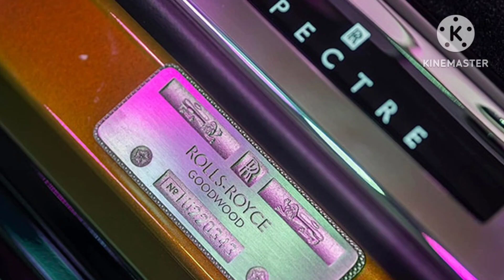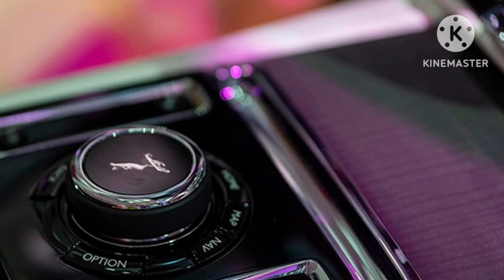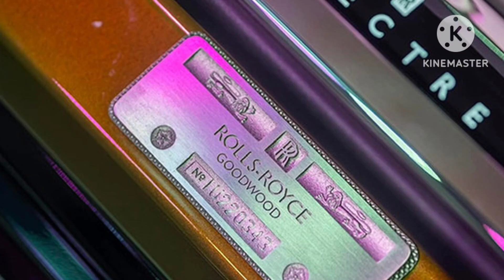Bắt tận tay Rolls-Royce Spectre thứ 2 của đại gia Sài Gòn, không dưới 25 tỷ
360 Xe_Xuất hiện trên con đường Đồng Khởi và công trường Lam Sơn, TP HCM cuối tuần qua, chiếc xe siêu sang Rolls-Royce Spectre 2024 chạy điện gây ấn tượng với màu sơn thời trang đầy cá tính.